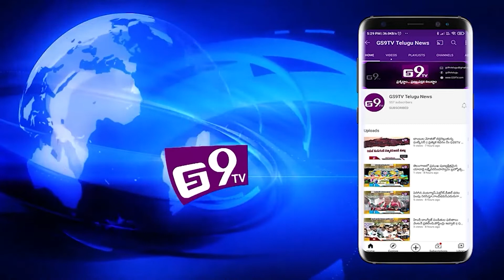ఘనంగా చిమ్మిరియాల గ్రామంలో వైయస్సార్ వర్ధంతి|| GS9TV TELUGU NEWS